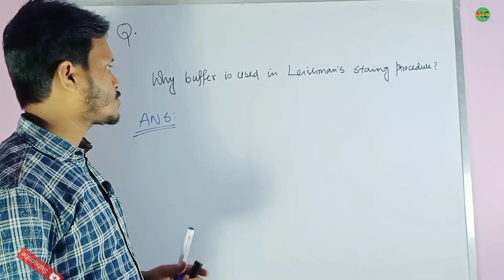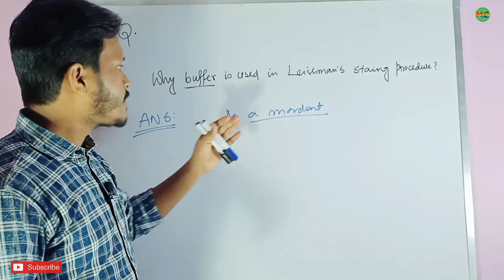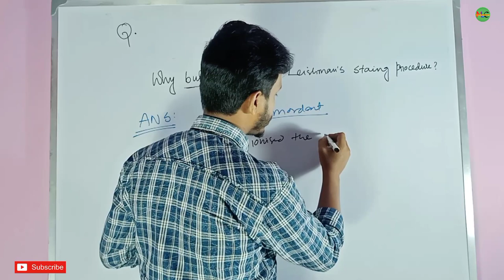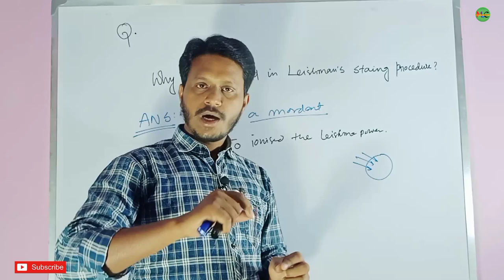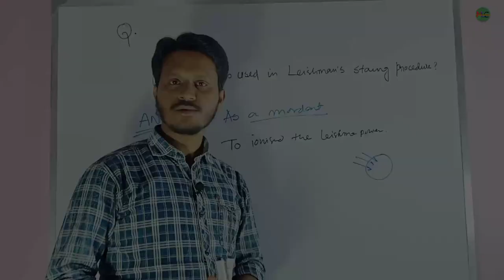Why buffer is used in Leishman Staining?